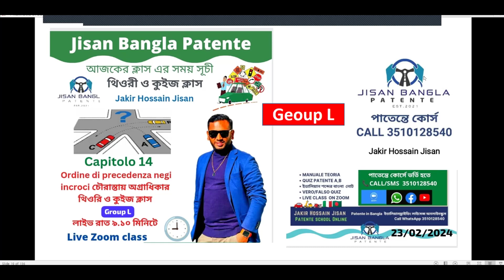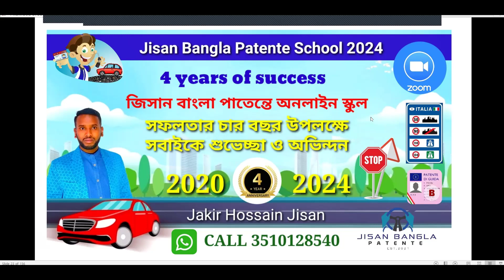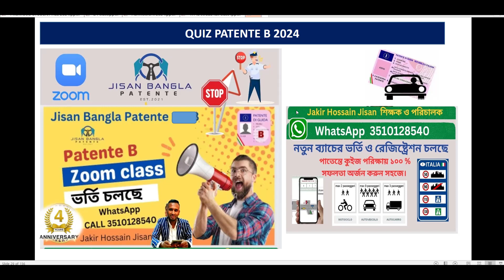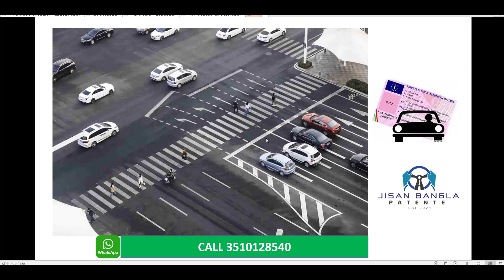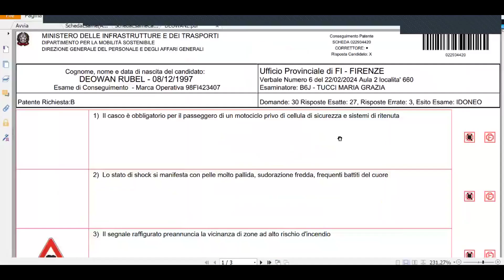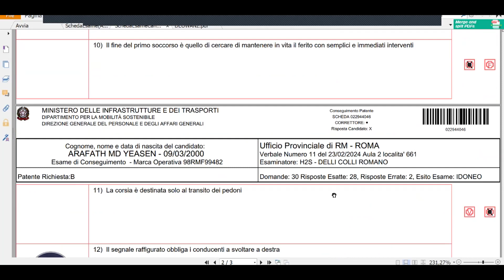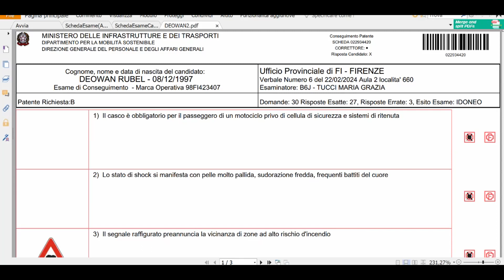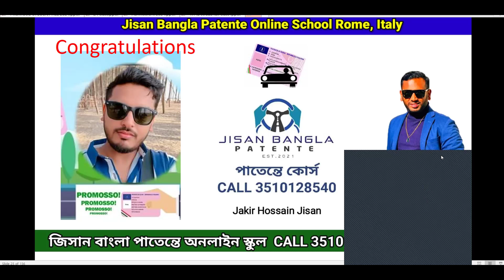PROMOSSO PATENTE B STORY YASIN ARAFAT BY JISAN BANGLA PATENTE CLASS 23/002/2024